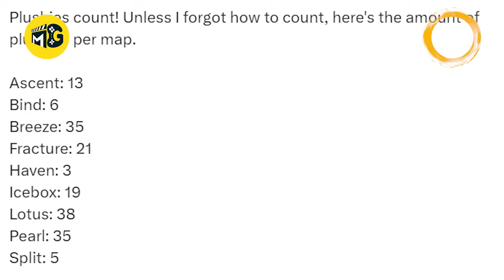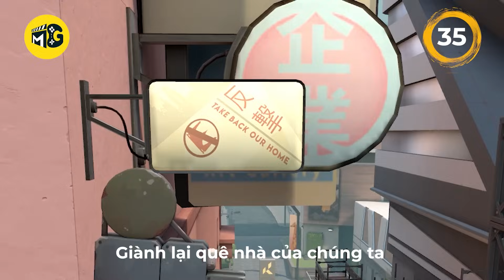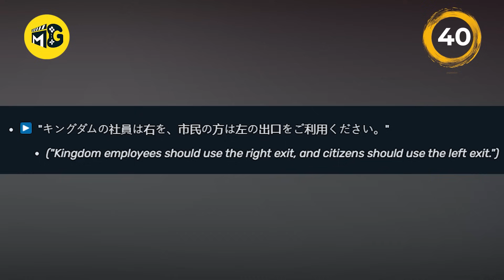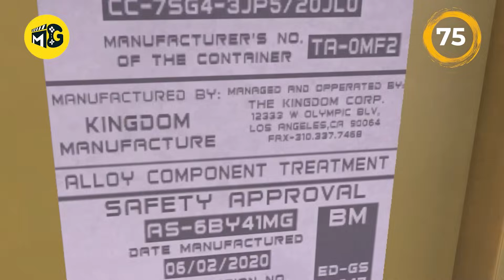110+ SỰ THẬT THÚ VỊ VỀ CÁC MAP TRONG VALORANT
110+ SỰ THẬT THÚ VỊ VỀ CÁC MAP TRONG VALORANT

Copyright by MG Studio. Please do not Reup